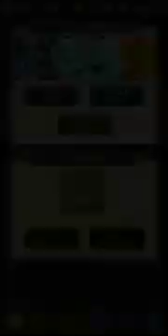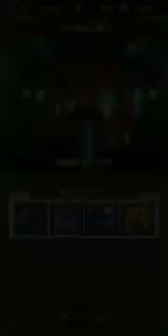20221024 ヴァルダン#gamingvideos#play